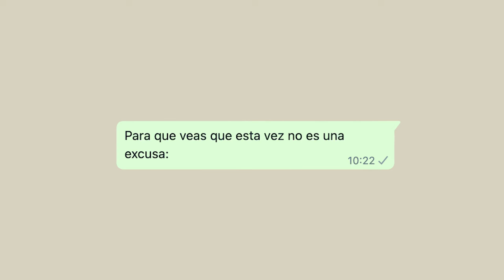the perfect setting for introverts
Although my inner introvert may enjoy staying at home, I'm pretty down with the situation right now in the Canary Islands. This fire is happening right before my eyes and its quite unbelievable and sad how it's eating away the green in Tenerife. Hopefully they will manage to get it under control soon, but the location of the fire made it hard to access and easy to spread.

This island however has been growing from their ashes ever since it came to be, so I'm hopeful life will grow back.

My heart goes out to the even greater disaster that recently took place in Maui as well as to the many other fires active all around the world right now. When you see it so big and up close, you realize how truly terrifying fire can be, and it's sad to see how numb we have become to everything we see on media nowadays.

Sorry to everyone who has lost someone to the fire.

💛 As well as those to get me a coffee from time to time!! (or well, chocolate milk... because lets be honest, I don't drink coffee).🧋

Learn and practice your Spanish with this video!! I'm a native speaker from Spain, in case you were wondering and I like doing entertaining comprehensible input videos!!

Here you go some other Comprehensible Input! So that you learn a lot of Spanish online and in a fun way! :)

 📷 This is my CAMERA EQUIPMENT!

🎤 My microphone!
📸 My camera (which I DON'T recommend, so don't buy this one if you don't want your video stopping every 20 minutes)
✨ My BIG tripod
⚡️ My SMALL FLEXIBLE tripod